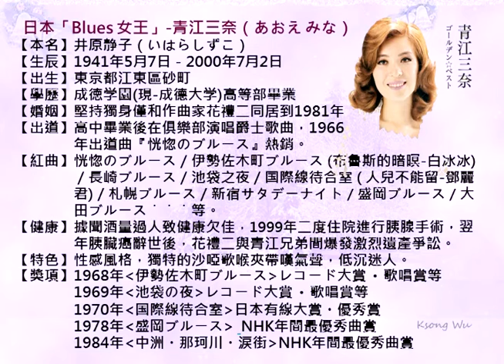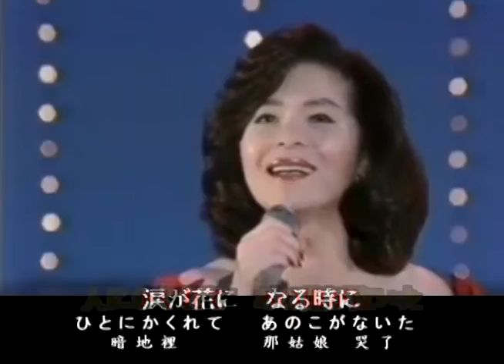青江三奈-伊勢佐木町ブルース、昭和歌謡・カラオケ、オリジナル歌手、中国語の訳文＆解說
伊勢佐木町ブルース（いせざきちょうBlues），中譯「伊勢佐木町勃露斯」，川内康範作詞、鈴木庸一作曲，1968年1月Victor Record發賣。青江三奈的歌謡曲，第10回日本
レコード大賞・歌唱賞；第1回日本有線大賞・スター賞；第1回全日本有線放送大賞・優秀スター賞等之受賞曲。該曲在Oricon公信榜最高順位週間5位；1968年度年間11位。這是青江三奈繼出道曲「恍惚のブルース」之後又一大熱賣作品。
青江三奈歿後，翌（2001）年7月1日該曲歌碑於伊勢佐木町4丁目伊勢佐木モール建立。只要按壓開關，内蔵揚聲器就會播放本曲1分鐘。
又2001年上映映画『ウォーターボーイズ（WaterBoys水男孩）』劇中採用本曲為挿入歌。以本曲為題材之日本歌謡映画『夜の歌謡シリーズ（第４弾） 伊勢佐木町ブルース』於1968年12月7日東映系上映。另第５弾「長崎ブルース」（1969年）同名主題歌及第７弾「悪党ブルース」（1969年）主題歌「気まぐれブルース」，均為青江三奈原唱歌曲，她本人亦皆參與各該電影演出。
本曲（金嗓編號41516）為白冰冰台語歌曲「布魯斯的暗暝」之原曲。
翻譯注釈
1.知ってる【しってる】熟知。
ラ行五段活用動詞「知（し）る」之連用形「知り」的促音便形「知っ」＋補助動詞「ている」之略語「てる」。
2.吹けば【ふけば】吹的話就...。
カ行五段活用動詞「吹（ふ）く」之假定形「吹け」＋接続助詞「ば」。
3.よに【世に】
［副］非常；深深。
4.伊勢佐木【いせざき】
［地名］横浜市中区繁華街，為特定商品専賣店、映画館、飲食店集中地。
5.ドゥドゥビ ドゥビドゥビ
［音樂］嘟嘟吡嘟吡嘟吡。主要為爵士樂使用之歌唱法，以無意義之音，配合音樂即興的歌唱。
6.はじめて【初めて】
［副］初次。
7.そぼ降り【そぼふり】（細雨）微降。
ラ行五段活用動詞「そぼ降（ふ）る」之連用形。
8.なれば【鳴れば】若鳴叫。
ラ行五段活用動詞「鳴（な）る」之假定形「鳴れ」＋接続助詞「ば」。
9.ふりまく【振り撒く】
［動カ五（四）］撒散。
10.人に隠れて【ひとにかくれて】
［片語］背地裡；暗地裡。
11.泣いた【ないた】泣淚了。
カ行五段活用動詞「泣（な）く」之連用形「泣き」的イ音便形「泣い」＋過去助動詞「た」。